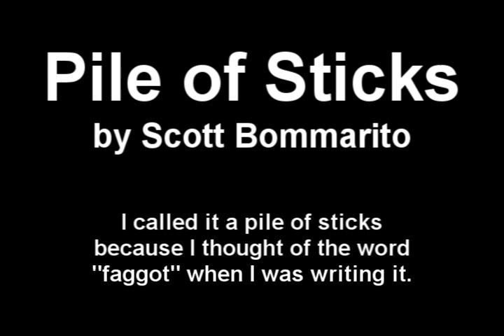Pile of Sticks (ORIGINAL SONG)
Another original song, only this one is named after the word "faggot."